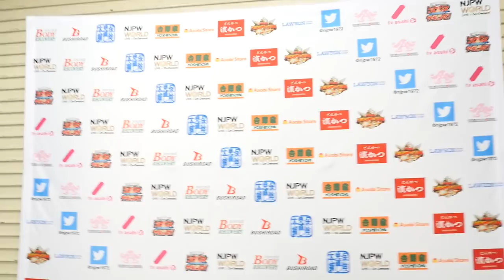WRESTLING DONTAKU 2018 (May 4) - Post-match Interview [5th match]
【English / Japanese subs】WRESTLING DONTAKU 2018 (May 4) - Post-match Interview [5th match]